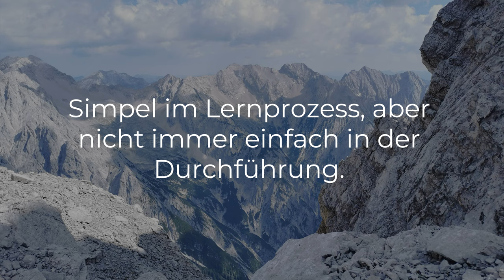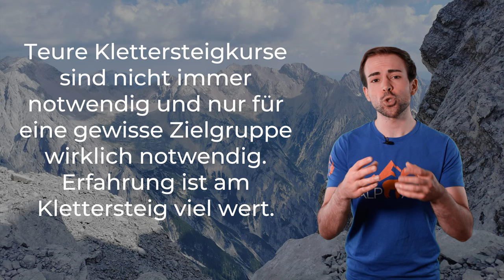KLETTERSTEIG AUSRÜSTUNG - Was man am Klettersteig unbedingt braucht | Klettersteig Grundlagenkurs #1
Zur Einleitung des Klettersteig-Grundlagenkurses schauen wir uns die notwendige Ausrüstung an. Vorerst die Basics und dafür im Detail.

🔧 Meine Ausrüstung 🔧

Schuhe

Rucksäcke

Technisches

Zeitstempel:
0:00 - Einleitung
1:59 - Klettersteigset
5:14 - Helm
6:06 - Klettergurt
7:16 - Rastschlinge
8:09 - Handschuhe
8:43 - Schuhe
9:42 - Zusammenfassung